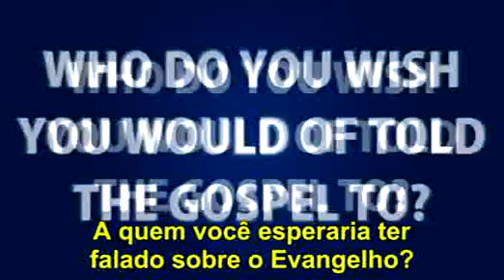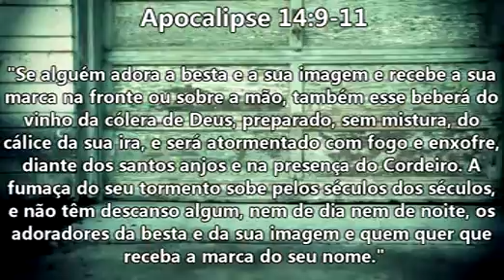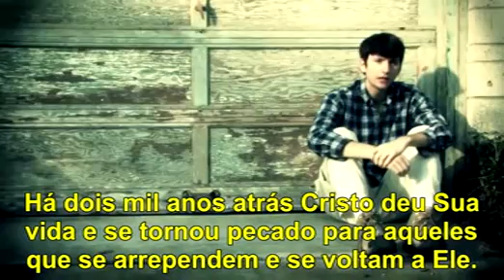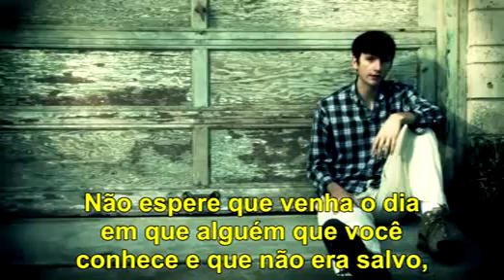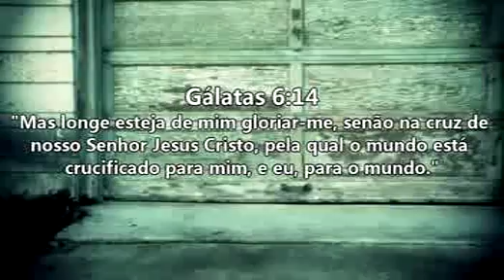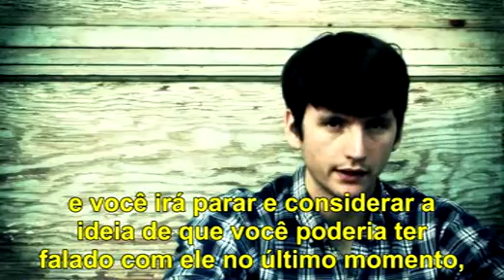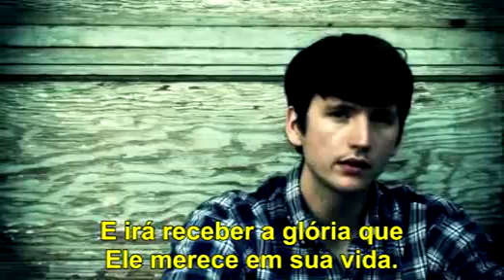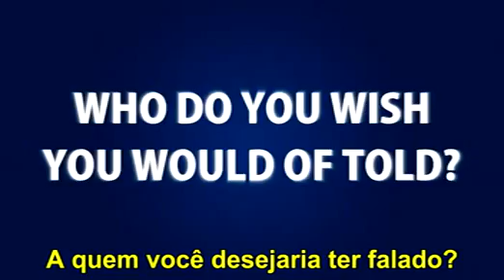Pregação Para Todos Cristão Crente ´´Egoísta´.´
Porque a Escritura diz: Todo aquele que nele crer não será confundido.
Porquanto não há diferença entre judeu e grego; porque um mesmo é o Senhor de todos, rico para com todos os que o invocam.
Porque todo aquele que invocar o nome do Senhor será salvo.
Como, pois, invocarão aquele em quem não creram? e como crerão naquele de quem não ouviram? e como ouvirão, se não há quem pregue?
Romanos 10:11-14